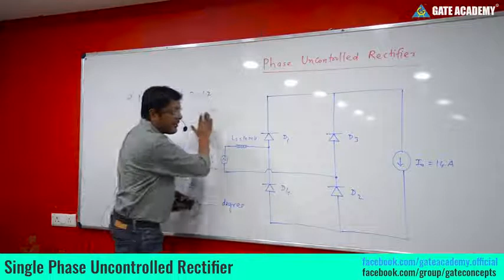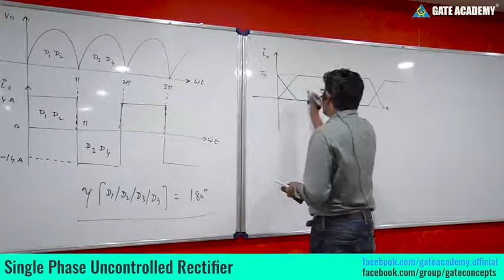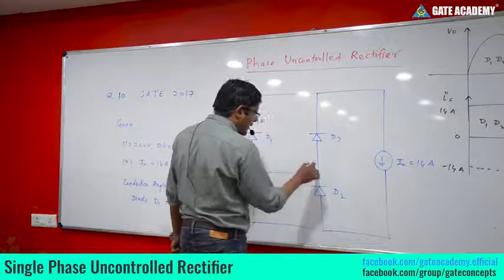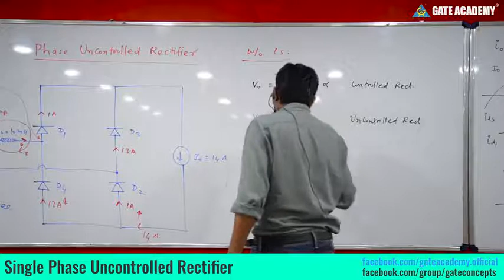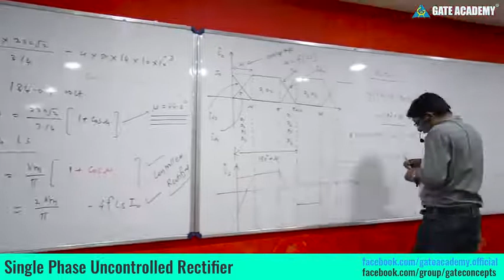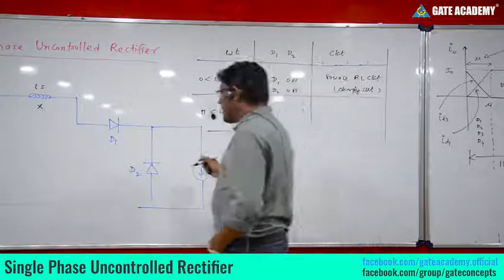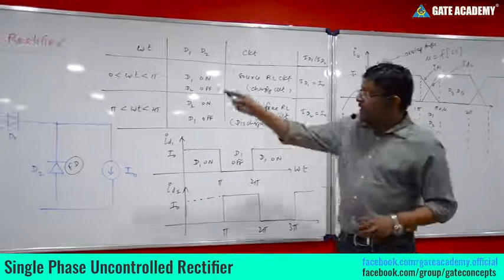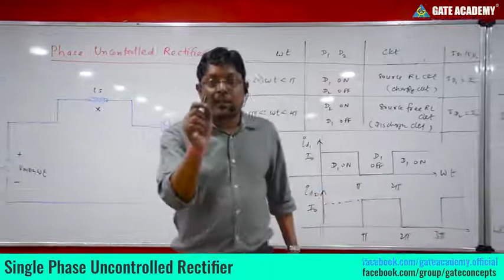Single Phase Uncontrolled Rectifier Part 3, Important GATE Questions Power Electronics HIGH